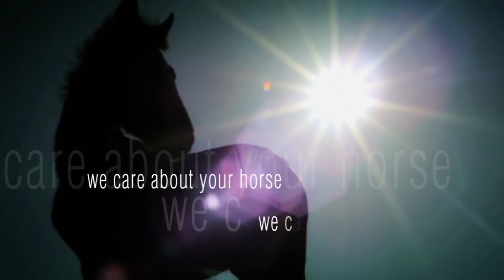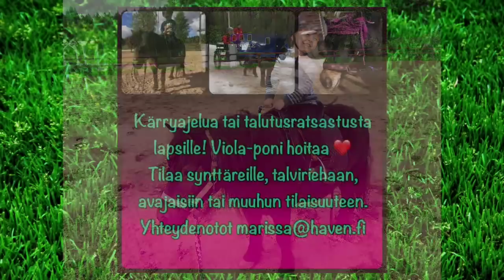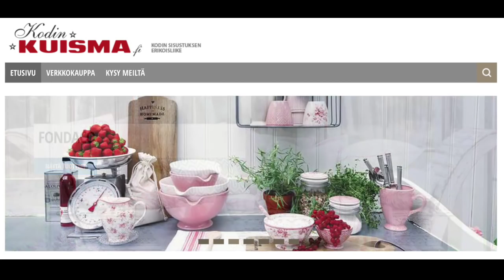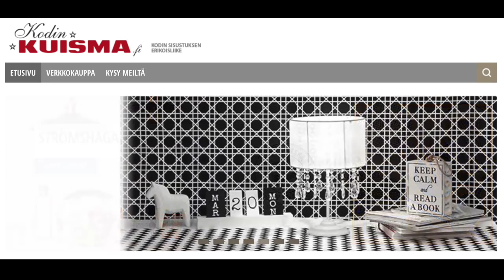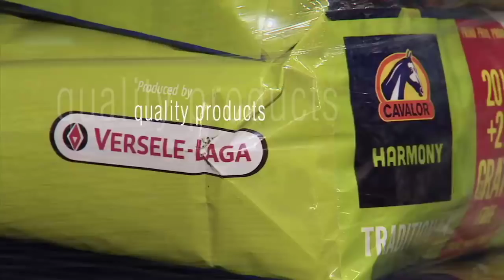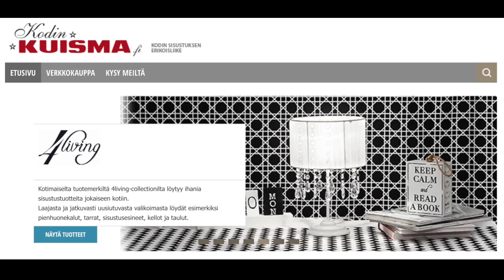Korpikylä Spring Tour 25.-28.5.2017 - Päivä 2 - PE (2/2)